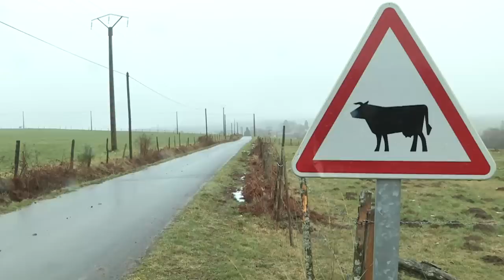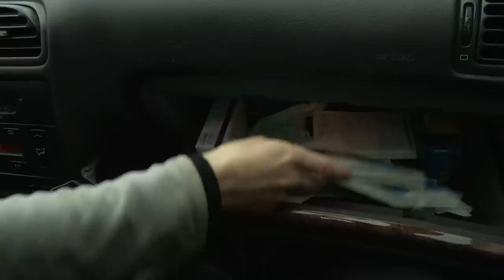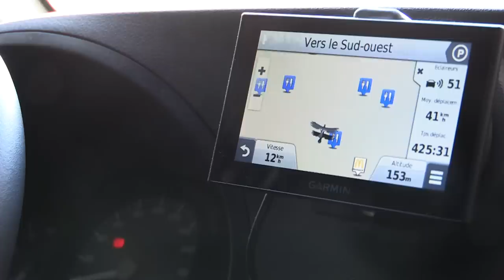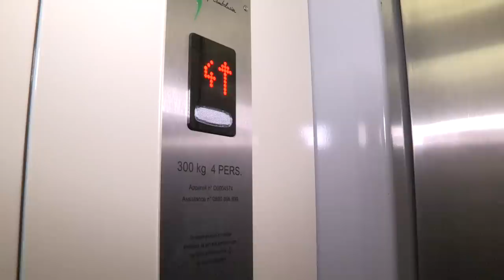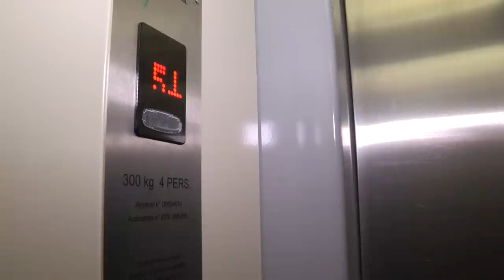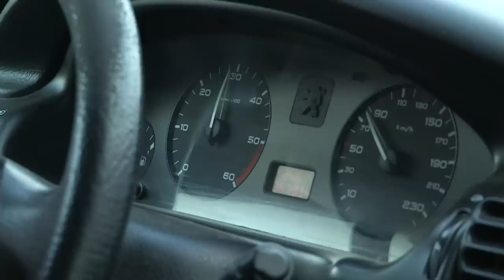Urgence Veto - Documentaire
Reportage dans le quotidien de ces spécialistes formés pour faire face aux situations les plus délicates. Auteur : Mayalen De Castelbajac. -